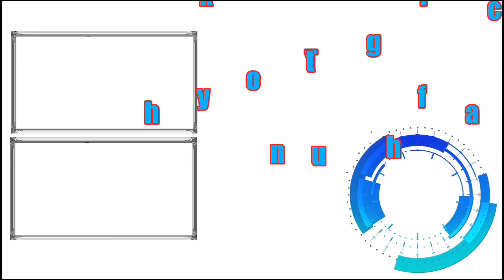Bermain diacara pesta rakyat ADU BEDUG | Naik odong-odong dan bermain dirumah balon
Divideo kali ini naila sedang bermain diacara pesta rakyat, kalu didaerah naila bilang ADU BEDUG acara ini selalu diadakan setelah lebaran idul fitri, banyak pertunjukan dan permainan anak, pokonya dijamin seru deh, banyak hiburan, penjual mainan dan jajanan.